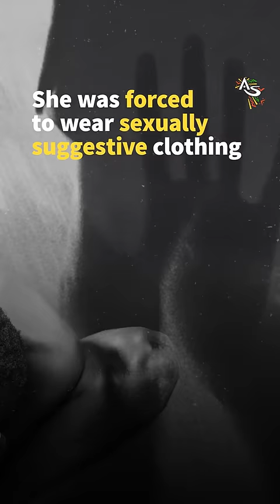Trafficked And Humiliated By Colonialists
This Black woman was exhibited as a freak in Europe for entertainment. Sarah Baartman's story is the epitome of colonial exploitation, racism, ridicule and the commodification of Black people.